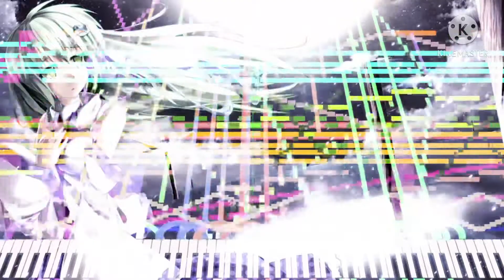[Black Midi] Touhou 15 - The Lake Reflects the Pure Moonlight, 102k notes, Me.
Midi info.
File name; Touhou 15 - The Lake Reflects the Pure Moonlight.mid
Notes; 102,015.
Blacker; Me.
Original video; This one.

Software info.